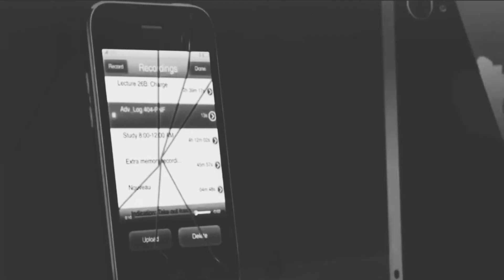Meeple Video Edit